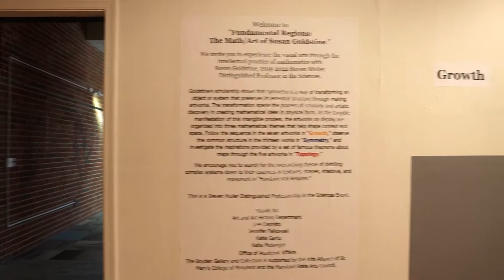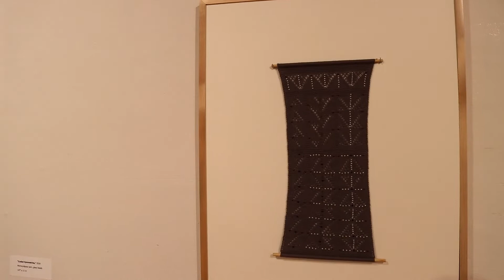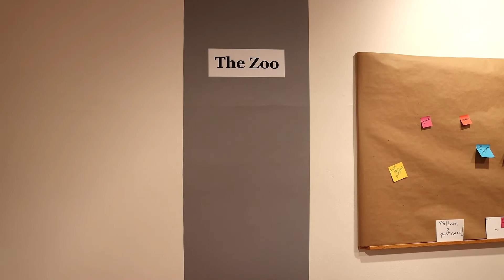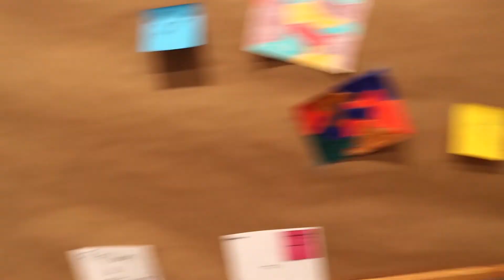Fundamental Regions: The Math/Art of Susan Goldstine Video Walkthrough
We invite you to experience the visual arts through the intellectual practice of mathematics in “Fundamental Regions: The Math/Art of Susan Goldstine.” As the premier exhibition of Spring 2022, we celebrate Professor Goldstine’s distinguished career as an award-winning mathematician, artist, and gifted teacher with her first solo show. Goldstine joined the faculty of the College’s Department of Mathematics and Computer Sciences in 2004, and her artistic scholarship has been featured in numerous group shows, publications, lectures, presentations, and collaborations. Her accomplishments in the sciences undeniably establish her expertise in a field of research relevant to our understanding of the world we inhabit, for which she was named a Steven Muller Professor of the Sciences 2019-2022.
We co-created “Fundamental Regions” to showcase Goldstine’s skill as an artist-scholar-teacher in sharing complex ideas through making artwork and highlighting the process of discovery in creating mathematical ideas in physical form. By engaging through dialectic experience in the exhibition through first-person video labels and mathematical fiber arts displayed in a “traditional” art gallery, we dismantle binary tendencies to oppose math and art, or idea and form. We investigate, interrogate, and (re)interpret the category of “fine art” in recognizing that ideas are as much a part of the art-making as technique in multiple media. Goldstine’s art is conceptual and challenges us to see beyond the visual to intangible and experiential excellence.
Both the exhibition and catalogue are organized with mathematical themes over artistic media – we encourage you to seek out the essence of pattern, geometric procedures, and infinite possibilities in “Growth,” “Symmetry,” and “Topology.” Goldstine’s essays and mathematical patterns accompany images of each of the artworks featured in the exhibition to contextualize these themes in the catalogue. While in the exhibition, we welcome you to search for the overarching theme of distilling complex systems down to their essences in textures, shapes, shadows, and movement.

Erin Peters, PhD
Director, Boyden Gallery and Collection